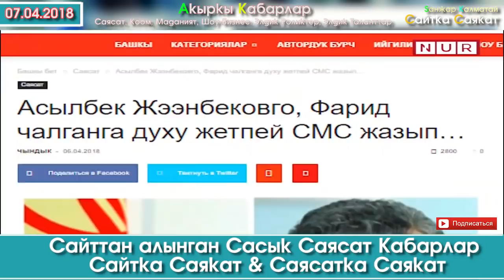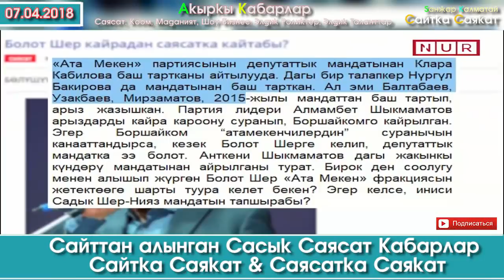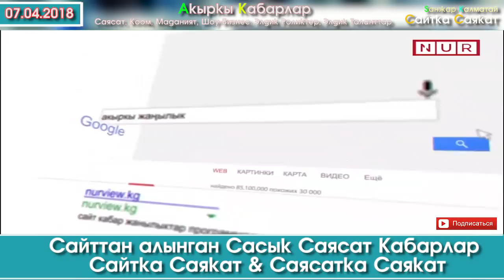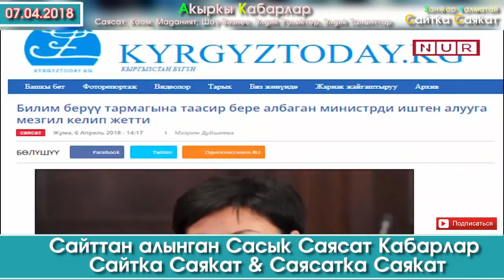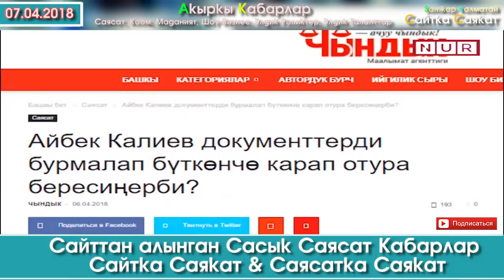Алмаз өзүн дагы деле ШЕФ сезип, кимге "стойкага" турду? | Сайтка Саякат & Саясатка Саякат | 07.04.18